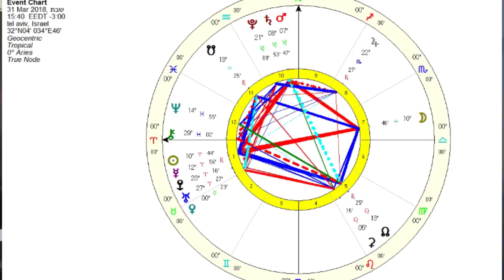Full Moon in Libra - The Weekly Astrological Message with Boaz Fyler - March 24-31 2018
A critical time regarding accidents, at home or on the road and especially - in your relationships!